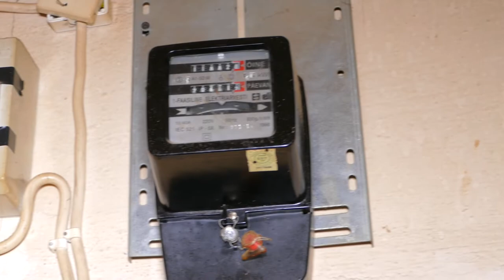Видеообзор квартиры на продажу в городе Таллине через аукцион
Видеоканал о недвижимости в Таллинне.

Компания Goldgate Ltd  предлагает Вам купить недвижимость в Таллинне по доступным ценам. Предоставим полный комплекс риелторских услуг .